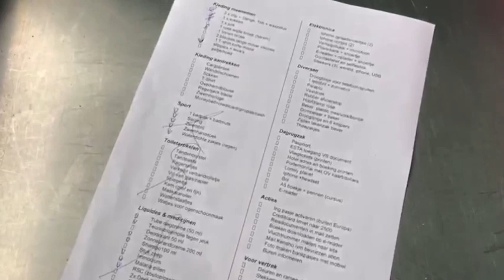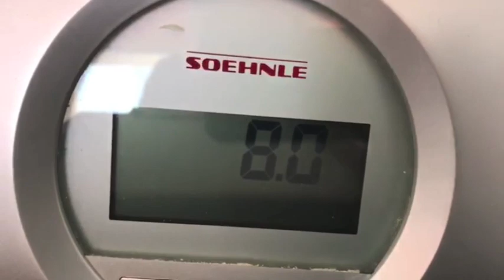Linda vlogt voor PlusOnline #1: Koffer inpakken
Ticket is geregeld, de eerste twee nachten zijn geboekt. Plus-vlogster Linda Hes gaat Spaans leren en reizen door Nicaragua. Maar eerst inpakken! En wel zo min mogelijk, zodat ze lekker mobiel is en niet hoeft te sjouwen.